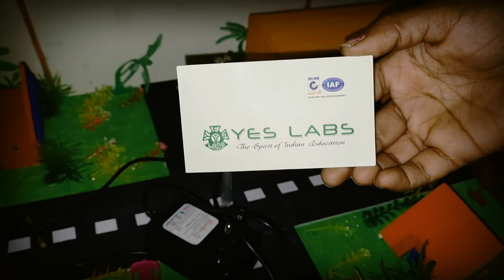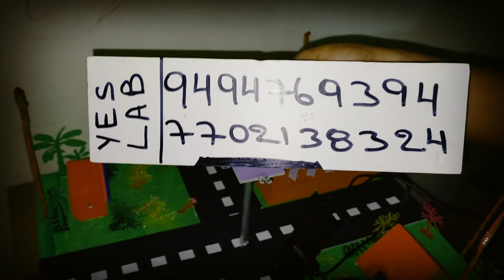co2 collector 2 II YES LAB II VIJAYAWADA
science fare project, inspire projects

Yes lab Technologies (P) LTD
Sri ramgopal residency,
D.NO: 29-14-43, Flat no ; 201
prakasam road, surya rao peta,
near pushpa hotel,
Vijayawada, Andhra Pradesh - 520002